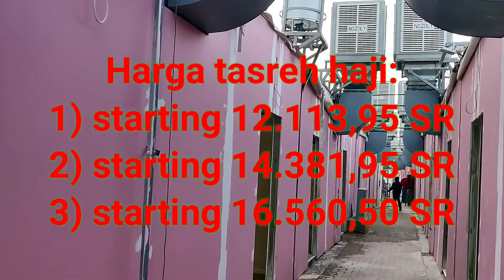Persiapan HAJI 2021 di MINA - 60.000 Calon jemaah Haji Siap berangkat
Melihat secara dekat Persiapan Haji 2021 untuk 60.000 calon jemaah Haji Lokal ( penduduk saudi dan expatriat )